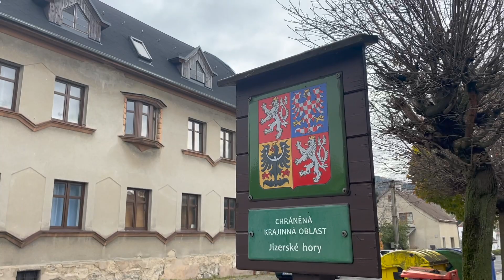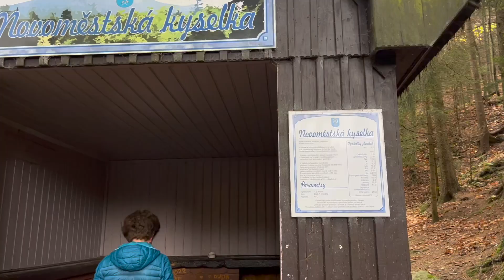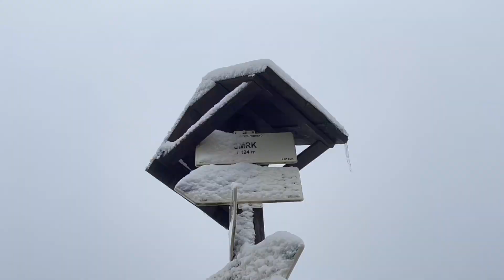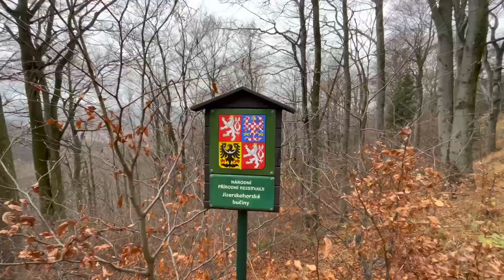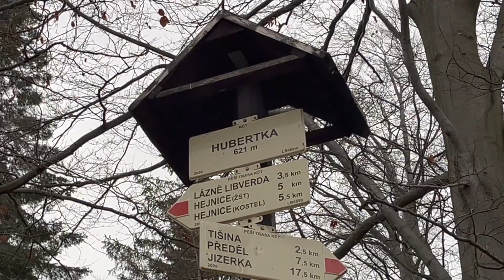Listopadový výšlap na nejvyšší horu Jizerek I Day hike vlog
Psal se 17.listopad a tradice zavelela vyjít na Smrk 🌲 nejvyšší kopec na české straně Jizerek.

Děkuju!